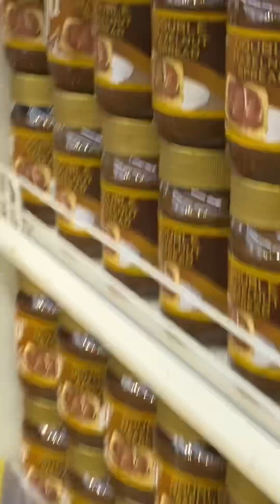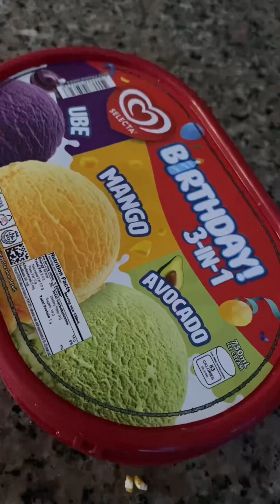GROCERY at SM SAvemore and Palamig lamig..